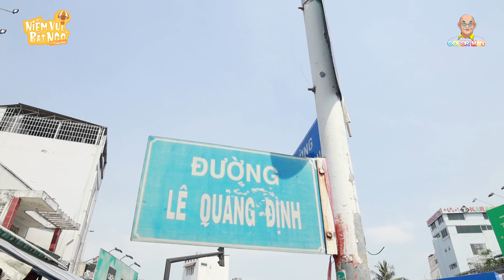Niềm Vui Bất Ngờ | Tập 10: Vì vợ con anh bán tăm bông khiếm thị dong ruổi dưới trời nắng cháy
Nhìn dáng hình anh Tân mò mẫm đi trên con đường tấp nập xe cộ, dưới cái nắng gắt cháy da của tiết trời Sài Gòn, Color Man chợt thấy xót xa trong lòng. Vì mưu sinh, anh Tân ngày ngày phải bắt xe ôm từ Hóc Môn lên Sài Gòn để bán hàng, rồi lại bắt xe ôm từ Sài Gòn về Hóc Môn. Vất vả là vậy, nhưng anh Tân chẳng dám nghỉ ngày nào vì còn nghĩ tới đứa con nhỏ 4 tuổi và người vợ cũng không được sáng mắt. Anh Tân tâm sự với tôi rằng, ngày ấy anh bán vé số, nhưng toàn bị người ta giật vé số thôi. Thế nên bây giờ anh chuyển sang bán những đồ lặt vặt, tuy lời lãi chẳng bao nhiêu nhưng an toàn hơn. Nghe thấy vậy, khoé mắt tôi bỗng cay cay. Cuộc đời này sao còn có nhiều người khổ đến vậy?
Bà con hãy theo dõi câu chuyện của anh Tân nhé!

Quý bà con hãy ủng hộ series Niềm Vui Bất Ngờ cùng Color Man nha!